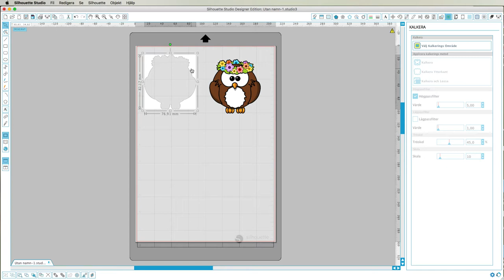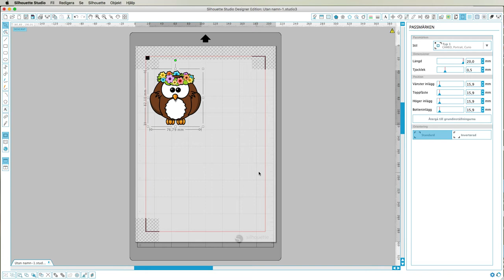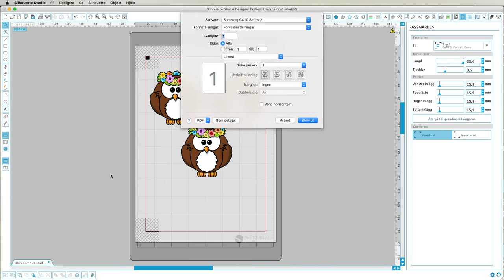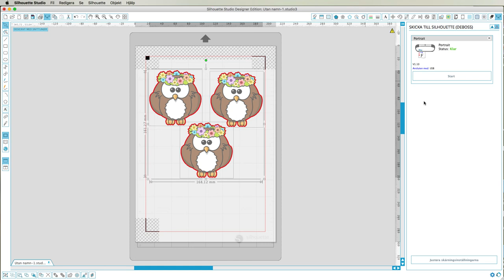Print and cut med Silhouette Portrait eller Cameo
I filmen visar jag hur du kalkerar med Kalkera och lossa, hur du slår på registreringsmärken samt hur du får maskinen att hitta registreringsmärkena manuellt om/när den inte klarar det själv.

Producerad av Åsa Kronkvist